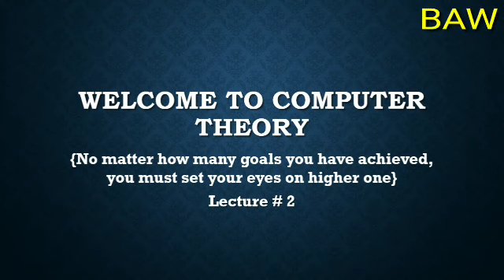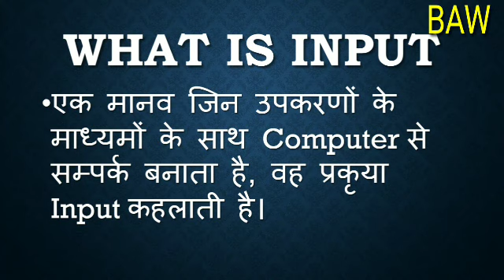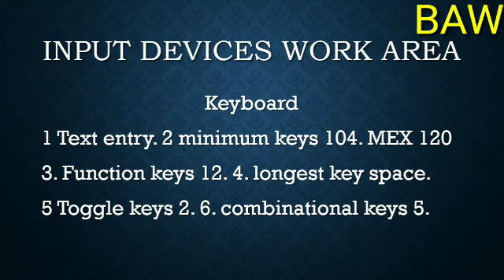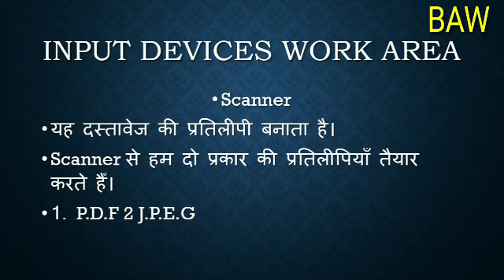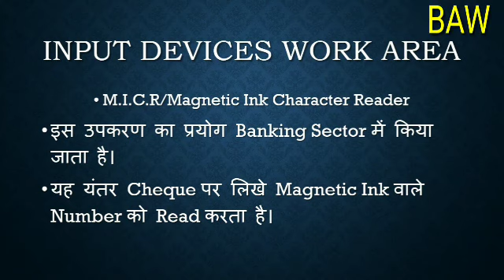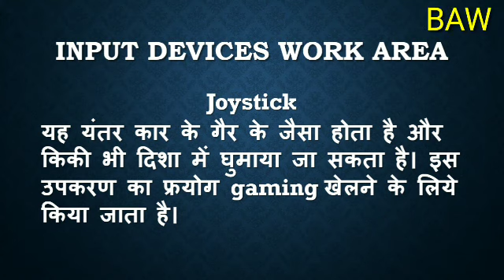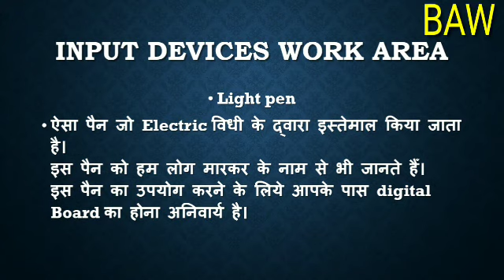computer theory Lecture 2 (Input Devices)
Editing, do you want to learn something so open your computer and search here blind activity work channel and don't forget to subscribe this channel to get more information click the bell button if you have any type of question so you can put your question on the comment box we will reply you as soon as possible have a nice day and happy listening, Edit box, Add description